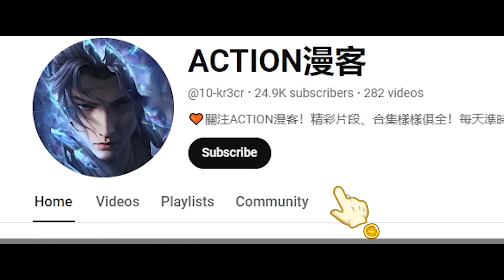✨萧炎夜袭慕兰谷，美杜莎为爱援场，怒斩慕兰三老救下萧炎！！【斗破苍穹 | Battle Through the Heavens 】